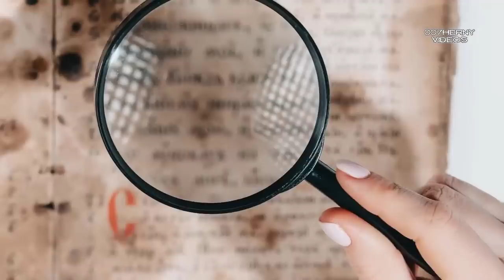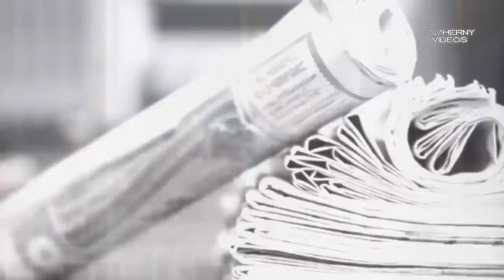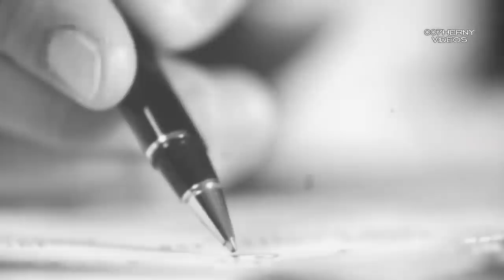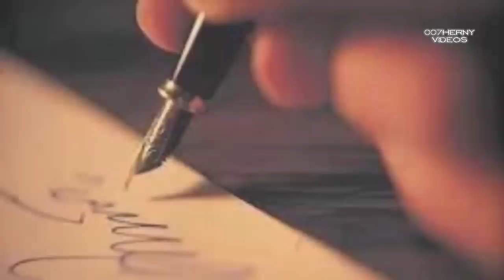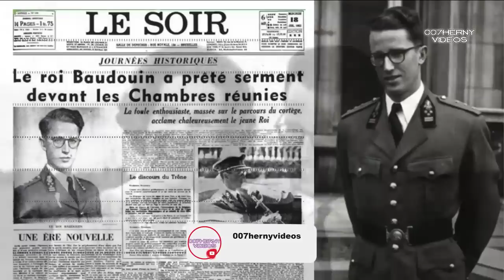EL REY QUE ENAMORO DE SU MADRASTRA Y LUEGO LA ENGAÑO PARA PERECER SIN DEJAR DESCENDENCIA